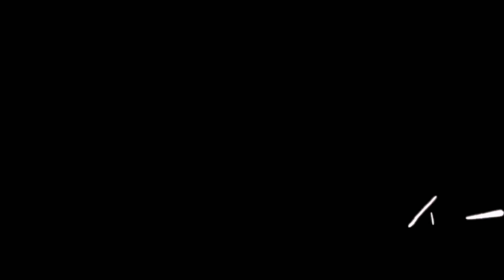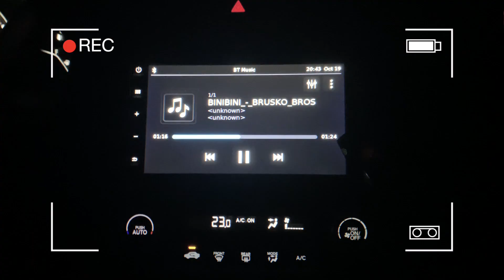PUMUNTA KO SA BAHAY NILA CONG TV + NAG RECORD NA KAMI NG KANTA (BRUSKO BROS)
PANGALAWANG KANTA NAMIN TO NG BRUSKO, YUNG UNA HINDI PA NARERECORD HAHA! SAYANG DIN WALA SILA CONG AT JUNNIE BOY SA BAHAY NILA HAHA!

Facebook Page: Jonahrenz Jacob // Kumander Karla // Brusko Bros. // Stephen Gummy
Instagram: jonahrenzjacob // karlacayabyab_ // nonesgeniel